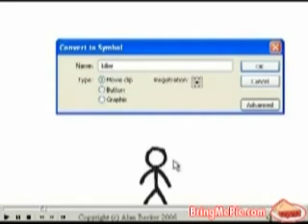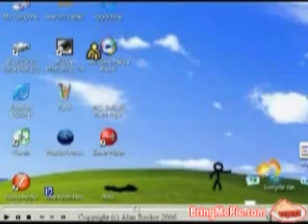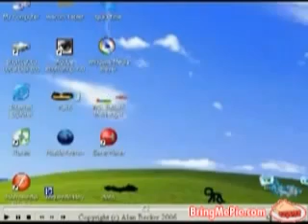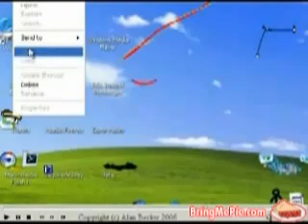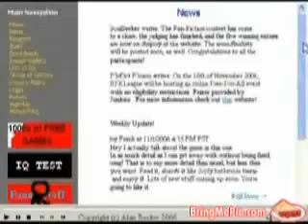animator vs animation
animator vs animation 2